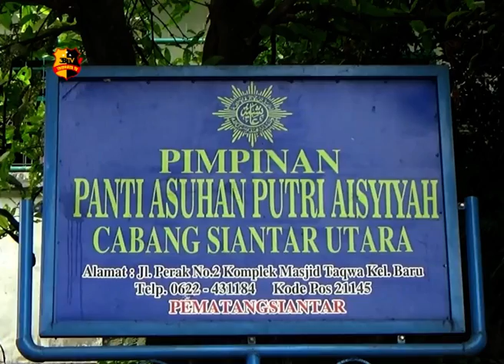SAFARI RAMADHAN POLRESTA SIANTAR KUNJUNGI PANTI ASUHAN